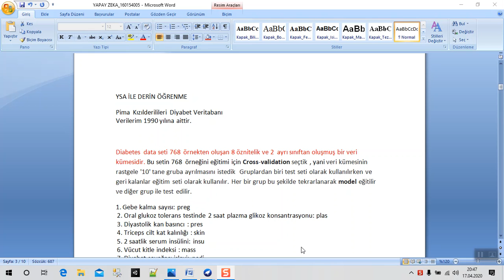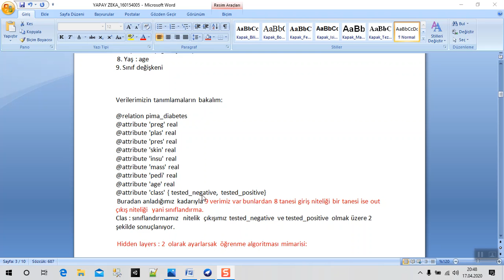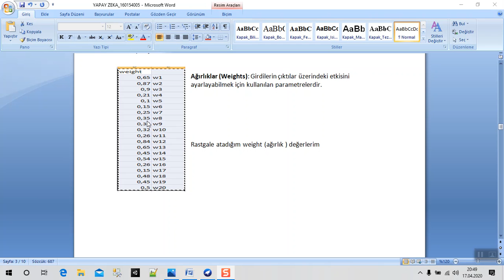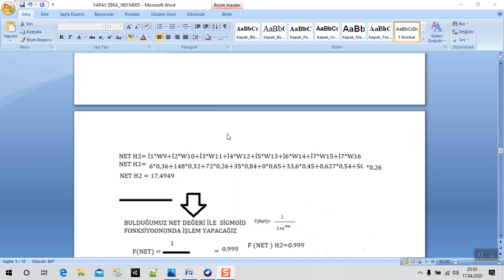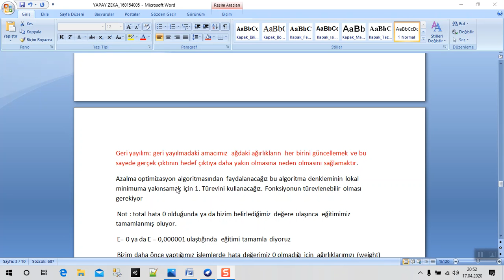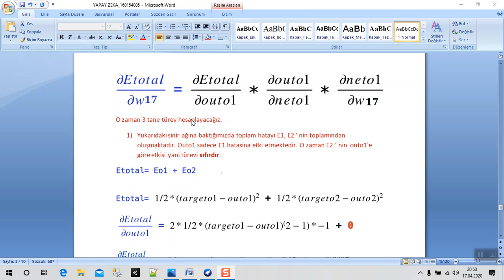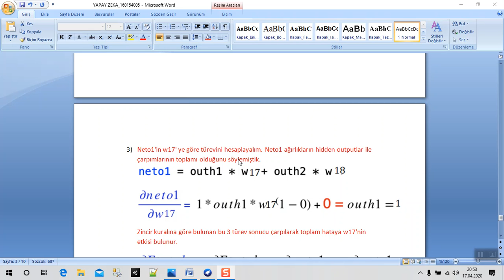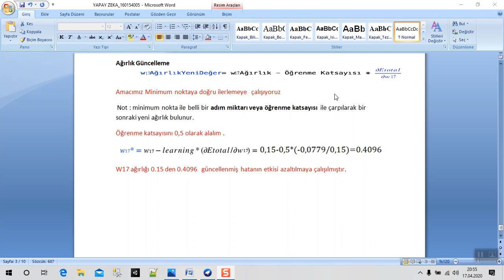YSA ile Derin Öğrenme (diabetes verileri)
diabetes verilerini kullanarak weka üzerinde analiz ve YSA ile derin öğrenme